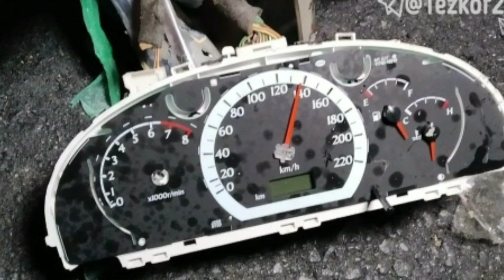САМАРҚАНДДА ДАХШАТЛИ АВАРИЯ 😱 5 ҚУРБОН